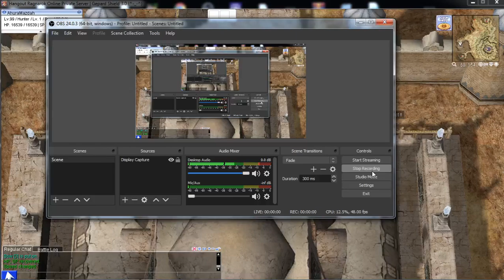Golden Emperium S2 - Hang Out RO, Castle : Horn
GOLDEN EMPERIUM S-2 INFO